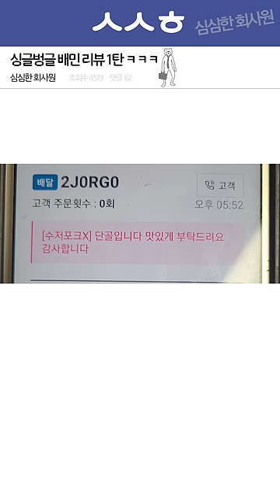사장님을 웃게 만드는 배민 리뷰 ㅋㅋㅋㅋ